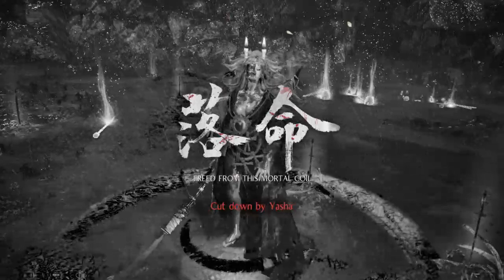Nioh 2 - Il primo samurai DLC [Parte 4, Live]